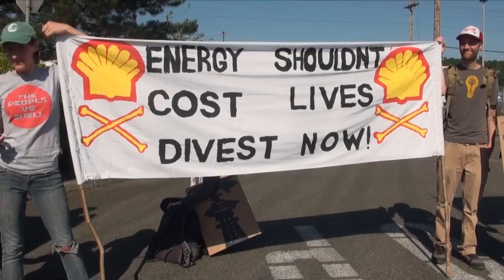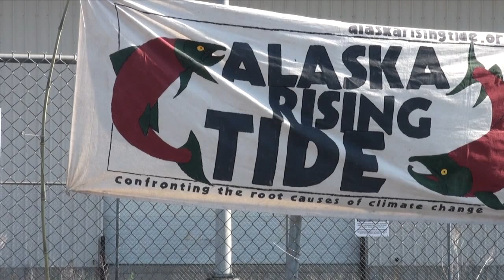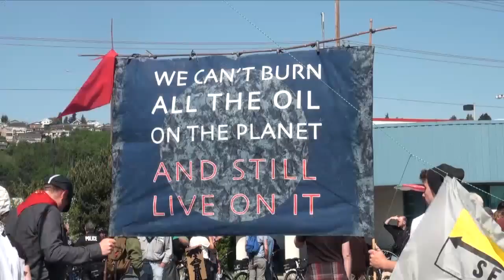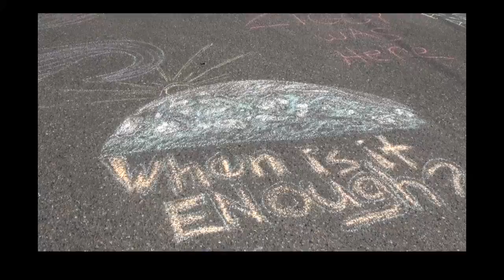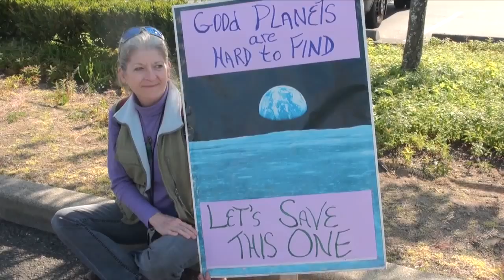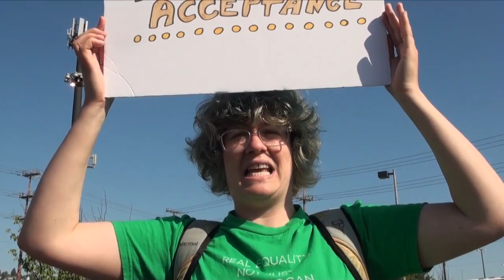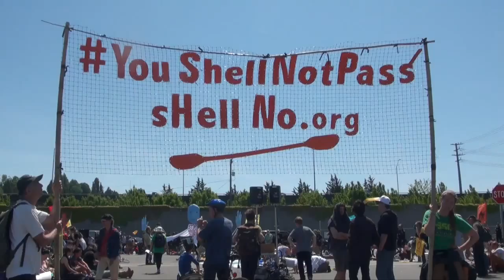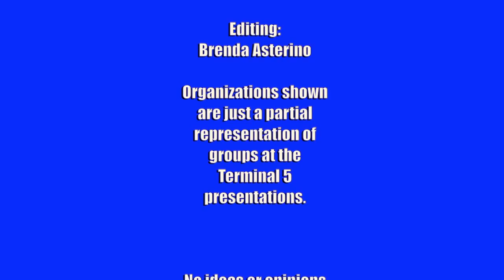Resistance at Terminal 5: Stop Shell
May 18, 2015, Protesters and Resisters met at Terminal 5 on Elliot Bay in Seattle WA. People from Seattle and People from all over the world gathered together to stop Shell, stop oil. This is about Climate Change.  It is about Humanity working together to stop insanity and work in unity for a better future for all children everywhere. Hear speakers from Seattle, from Bayan, from Canada, and from other countries.  Hear a Reverand encourage churches to get involved. Hear Mothers and Fathers speak. Hear Human Beings speak out for Mother Earth.

Different groups in solidarity blocked three gates at Terminal Five on Elliot Bay in Seattle, WA.  The world is watching and respond in solidarity to feed the Resistance. Workers at three gates were turned away. Kshama Sawant from Seattle City Council was there to support and remind what needs to happen. Hear her words and passion. Peacefully, with speakers, song, dance, art, and more, people join in a nonviolent coordinated resistance. For over eight hours, they block and resist.

Hear what people have to say and how they hold resistance. All ages participate and are involved. This show is a small snap shot of the day's activities.  Terminal 5 was held.

Watch for the March in another show.

On a personal note: it was a joy to be there and be a part.  I was amazed as I filmed of the nonviolent passion and determination of the participants to make a change for a more sane and healthier future for children and for the environment. Many groups were represented by their posters and banners.  They were in solidarity for the cause.  I was involved in 1987 in the Harmonic Convergence. The peaceful and ongoing nonviolence amid the energy and purpose reminded me of the people I met then. This is not something that can be stopped. This is to be embraced.